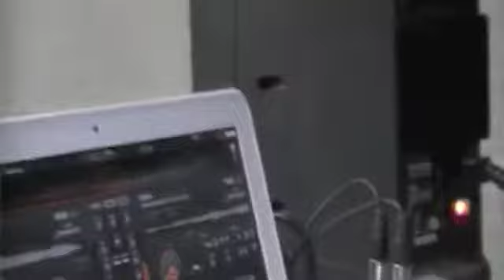STAFOULA.RECODS (séance studio)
Petite vidéo montrant l'atmosphère en studio STAFOULA.RECORDS pour l'enregistrement des morceaux..